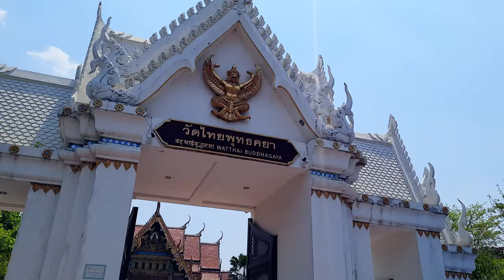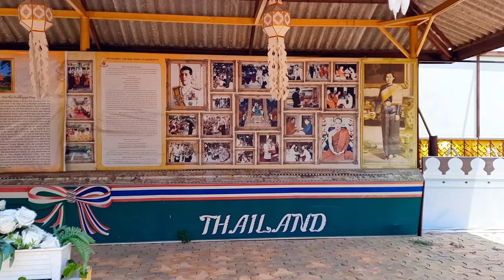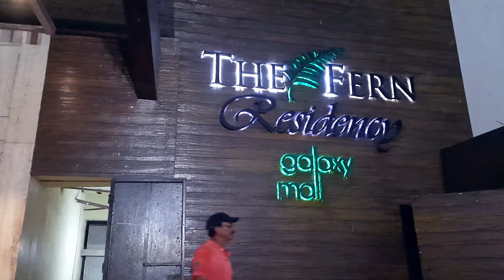Visited Bodh Gaya Temple & Last Day of Road Trip | Bodhgaya Vlog | Ep. 10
It's the last video of this series. Today, I will share my Bodh Gaya's travel experience and the remaining road trips.